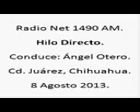2 Hilo Directo; Radio Net 1490am, 8 de Agosto de 2013